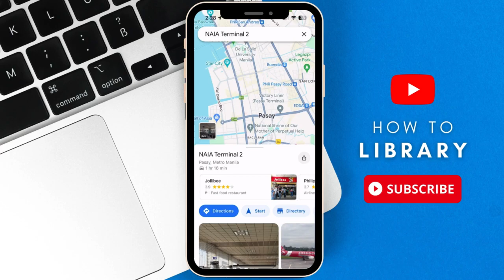How To Adjust Google Maps Route (2024) Easy Method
Struggling to adjust your Google Maps route? Learn how to adjust your route quickly and easily with this helpful tutorial. Get the most out of your Google Maps experience with our expert tips and advice.

🕒 Timestamps:
00:00 Introduction
00:10 Making the Route
00:29 Switch Routes
00:35 Add stops
00:50 Outro